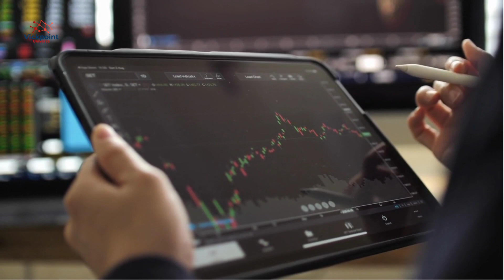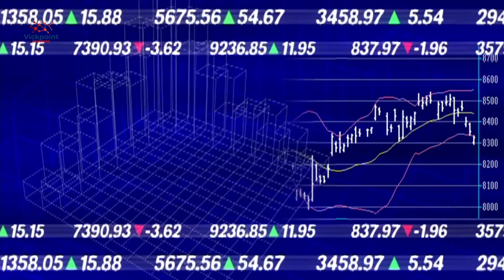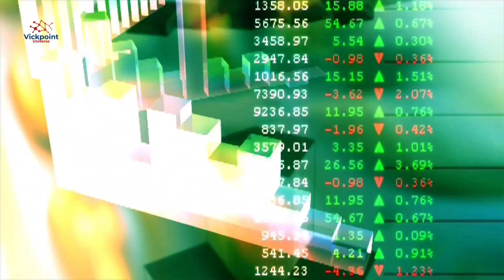TECTONIC TOKEN - $7,400,000 IN 7 DAYS ALREADY | WHAT NEXT?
TECTONIC TOKEN - $7400000 IN 7 DAYS ALREADY | WHAT NEXT?